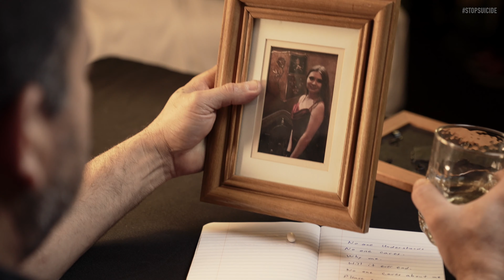MILITARY WOMEN WORDS OF ENCOURAGEMENT FOR YOU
Get to see a glimpse of the AVET Project Celebration for the Military Women, full of great powerful successful military women speakers and words of empowerment.